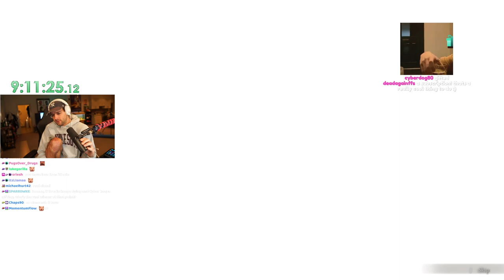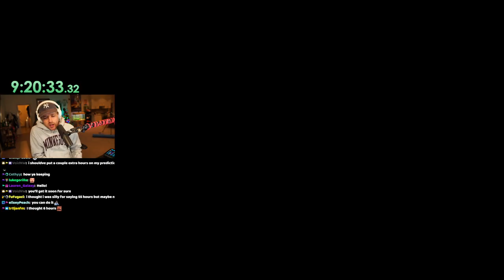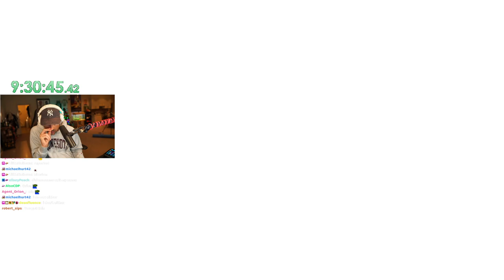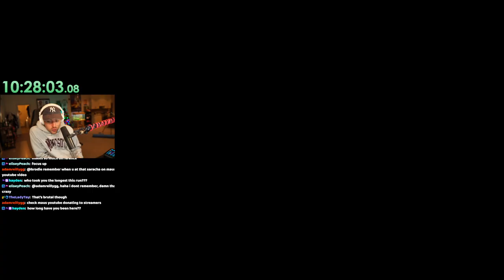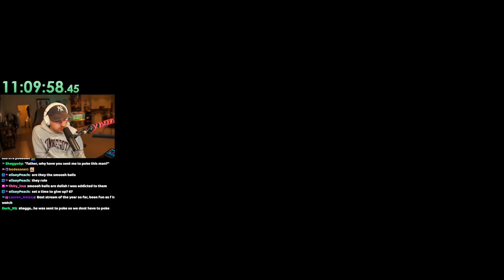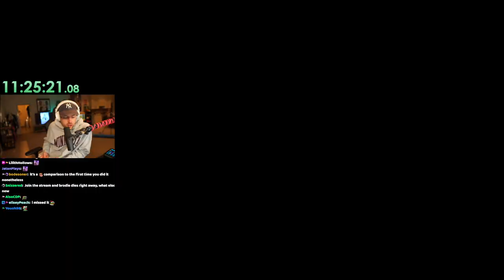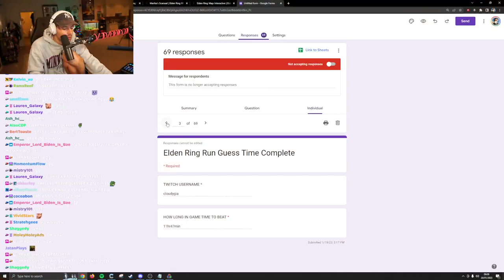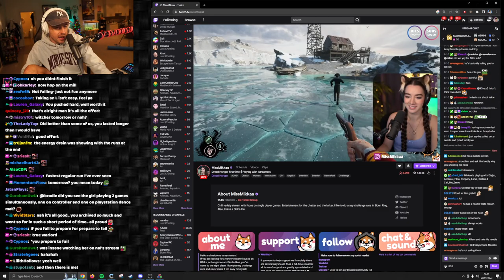[20230119] LEVEL 1 TO ELDEN LORD IN ONE STREAM (Part 2)